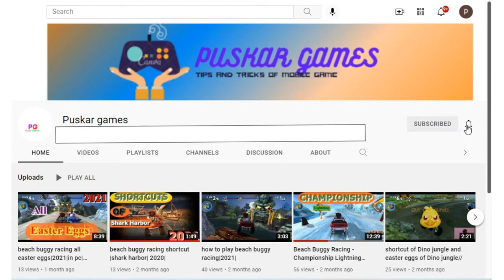city racing 3D|city racing 3d trailer.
related: city racing 3D, city racing 3d pc gameplay, city racing 3d trailer, how to play city racing 3d, how to unlock all cars in city racing 3d, city racing 3d song.

--Puskar Ghimire--